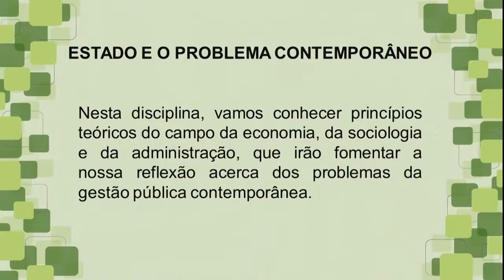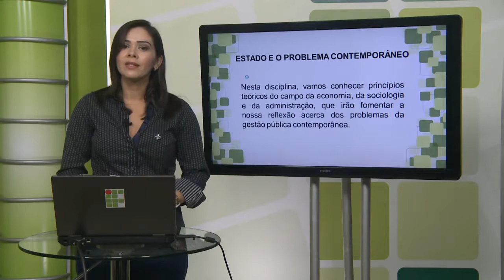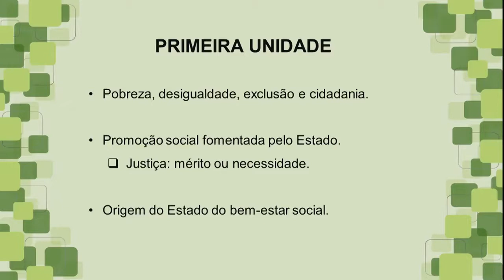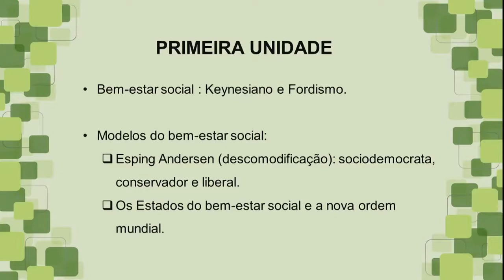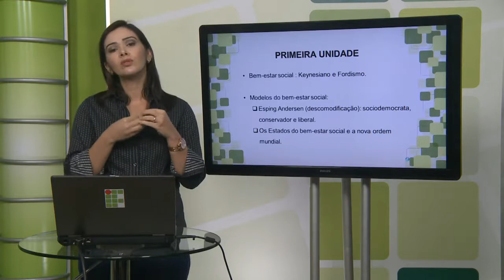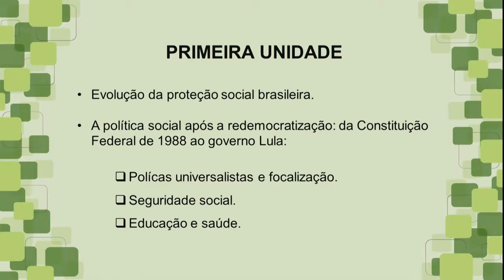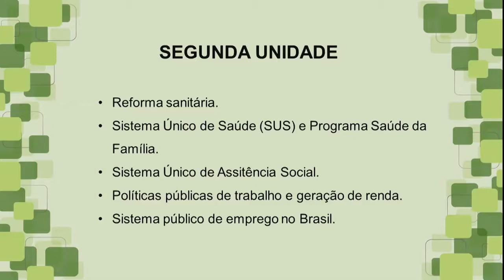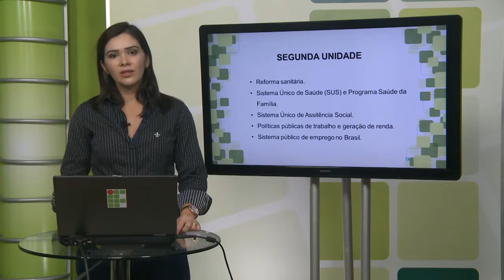Videoaula Lúcia Lúcio Apresentação de Estado e Problema Contemporâneo